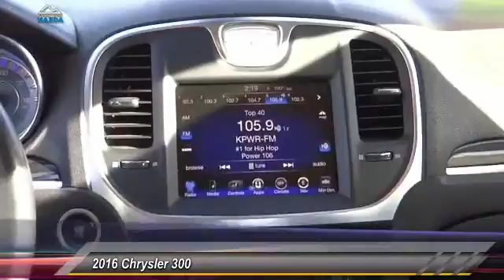2016 Chrysler 300 CITY OF INDUSTRY ROWLAND HEIGHTS DIAMOND BAR HACIENDA HEIGHTS WHITTIER P00442R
2016 Chrysler 300 4DR SDN 300C RWD

Puente Hills Mazda
17723 Gale Ave.

PUENTE HILLS MAZDA PROUDLY SERVING CITY OF INDUSTRY, ROWLAND HEIGHTS, DIAMOND BAR, HACIENDA HEIGHTS, WHITTIER, AND SURROUNDING SOUTHERN CALIFORNIA LOCATIONS. THIS WHITE 2016 Chrysler 300 IS EQUIPPED WITH A 3.6 L, AUTOMATIC TRANSMISSION, AND RECEIVES AN ESTIMATED 19 City/31 Hwy MPG. 2016 Chrysler 300 4DR SDN 300C RWD CARFAX One-Owner. Clean CARFAX. White 2016 Chrysler 300C RWD 8-Speed Automatic 3.6L 6-Cylinder SMPI DOHC New Tires, Completed Safety and Mechanical Inspection, Fresh Oil Change.Recent Arrival! 31/19 Highway/City MPGAwards:* 2016 KBB.com Brand Image Awards Stock #: P00442R | VIN: 2C3CCAEG3GH197904 | 2016 Chrysler 300 4dr Sdn 300C RWD HEATED STEERING WHEEL HEATED MIRRORS PUENTE HILLS MAZDA 17723 GALE AVE.